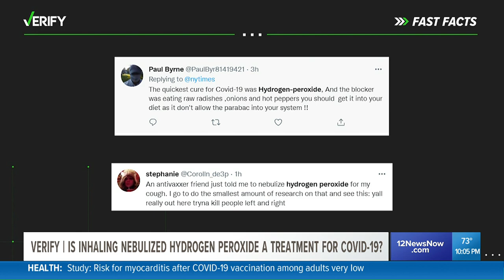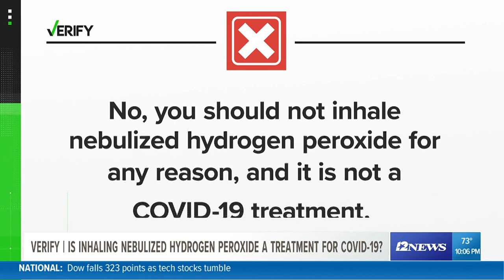Verify | Is inhaling nebulized hydrogen peroxide a treatment for COVID-19?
Inhaling hydrogen peroxide can be dangerous for your health.